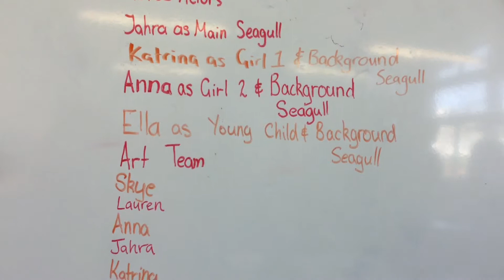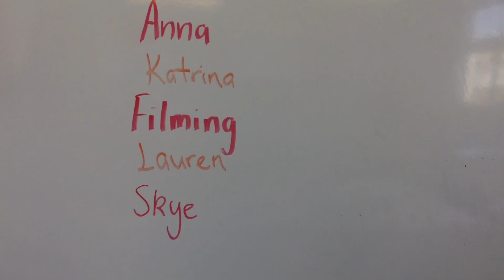Animation Category, Merit Award, "Life of a Seagull", Birkdale Intermediate